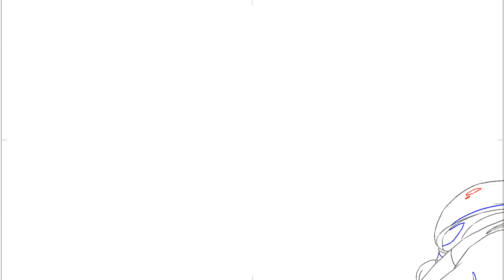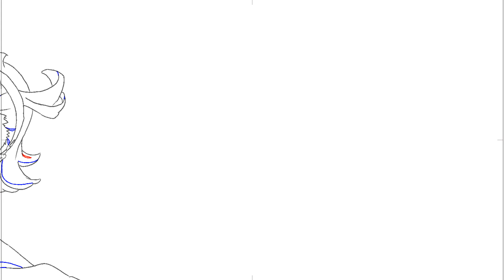Process of "水星の魔女" doodle animation